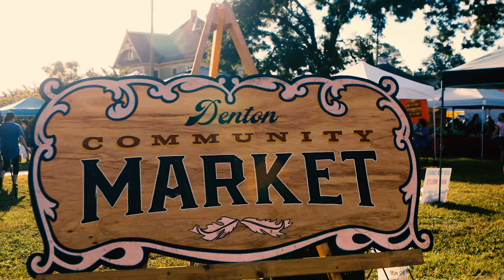Experience fun, friends and Mean Green Family you’ll find at UNT!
Your future will take flight at UNT –and you’ll have a lot of fun along the way! Experience some of the excitement that UNT offers its nearly 41,000 students from all walks of life. From nationally recognized degree programs to award-winning food in our residence halls to our location in Denton, one of the best college towns in the nation, UNT is the full package. Tier One. Best Value. Top College. Your Perfect Fit! UNTBound GMG UNT25 *Sign up to take a tour or learn more about our Mean Green Family*